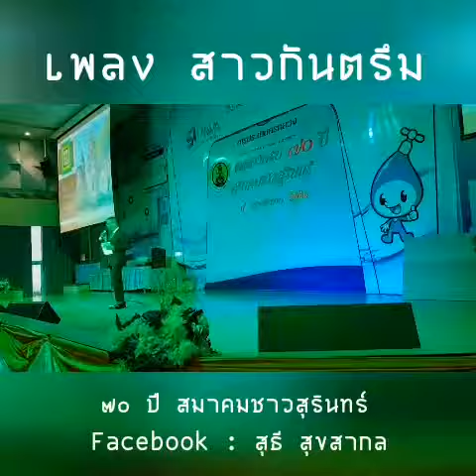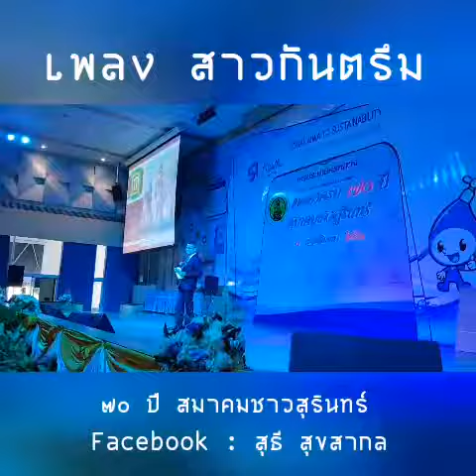สาวกันตรึม - สุธี สุขสากล (๗๐ ปี สมาคมชาวสุรินทร์)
กันตรึม เป็นรูปแบบของดนตรีพื้นบ้านทางภาคอีสานตอนใต้ของประเทศไทย โดยเฉพาะบริเวณจังหวัดชายแดนติดต่อกับประเทศกัมพูชา คือ จังหวัดสุรินทร์ ศรีสะเกษบุรีรัมย์ และร้อยเอ็ด เป็นดนตรีประกอบการเต้นรำพื้นเมือง ประกอบไปด้วยเครื่องดนตรีได้แก่ ซอกันตรึม กลองกันตรึมและเสียงร้องเป็นภาษาเขมรเหนือ โดยในยุคหลังจะมีเครื่องดนตรีอีเลคโทรนิก เช่น กีตาร์ และคีย์บอร์ด เป็นส่วนประกอบ และบ้างก็ใช้คำร้องเป็นภาษาอีสาน
นักร้อง นักดนตรี แนวกันตรึมที่มีชื่อเสียง เช่น เฉลิมพล มาลาคำ คง มีชัย (หรือ ร็อคคงคย) ดาร์กี้ กันตรึมร็อค น้ำผึ้ง เมืองสุรินทร์

สาวกันตรึม - พันโท สุธี สุขสากล
พิธีกร งาน ๗๐ ปี สมาคมชาวสุรินทร์
๔ พฤศจิกายน ๒๕๖๑
ณ อาคารอเนกประสงค์ การประปานครหลวง